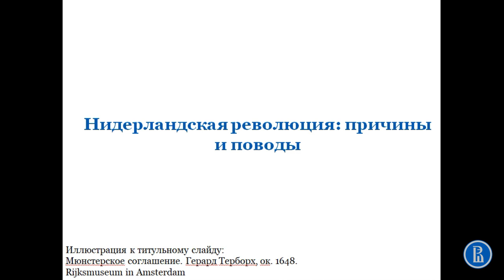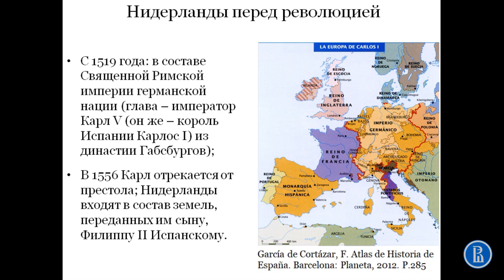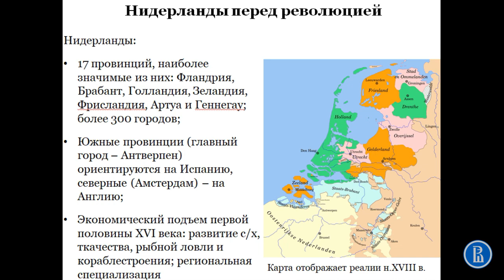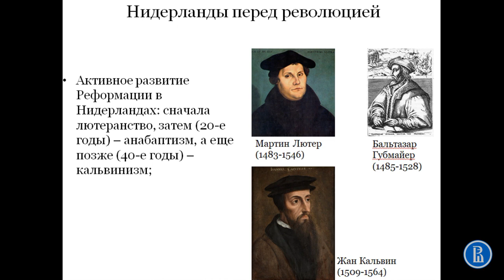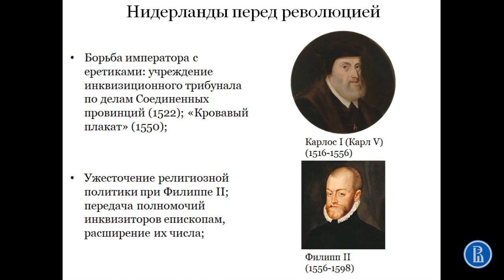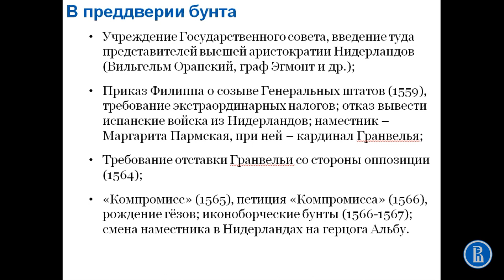Нидерландская революция: причины и поводы